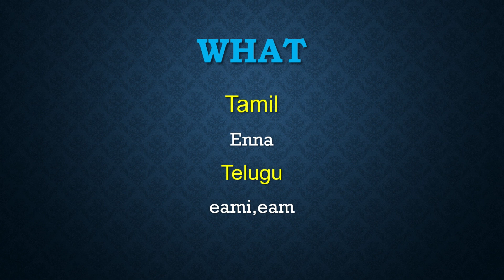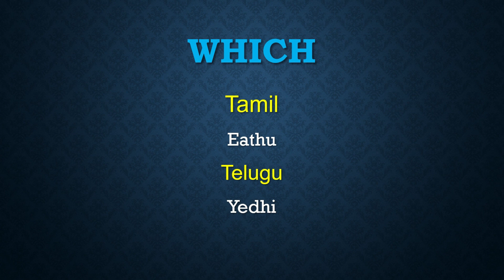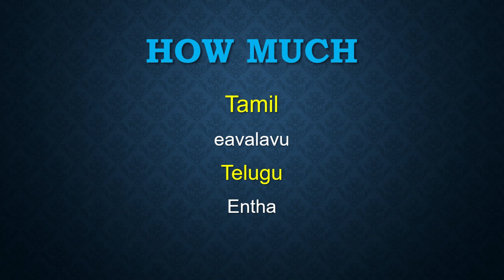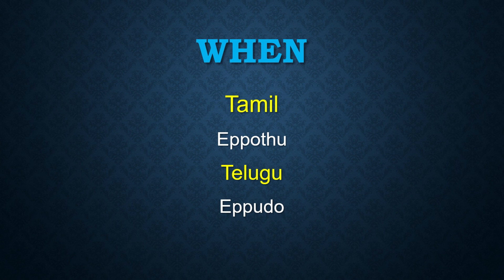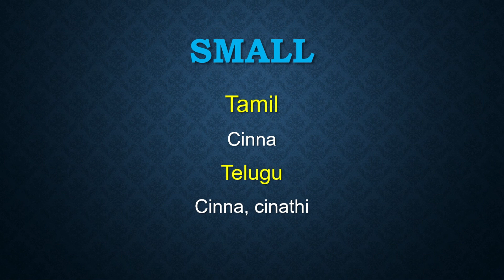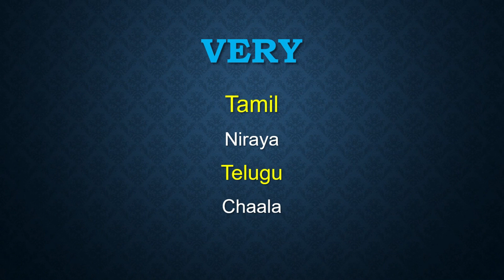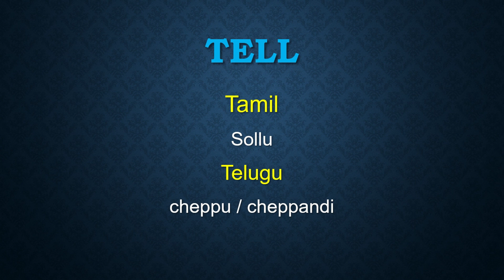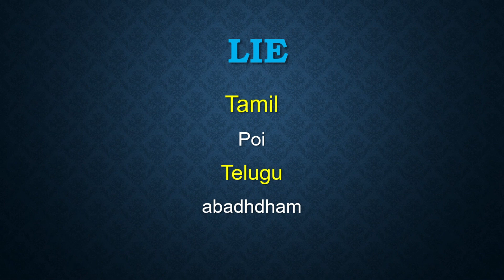how to learn spoken Telugu through Tamil - WH Question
Learn Spoken Telugu through Tamil- Relationship Names, Important & Simple Words, how to learn spoken Telugu through Tamil, தமிழ் வழியில் தெலுங்கு பாஷை